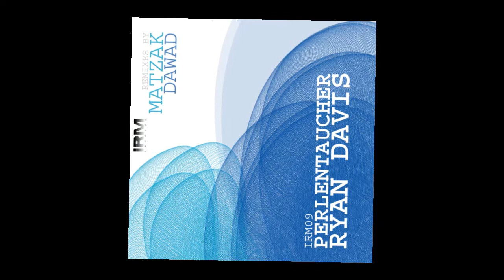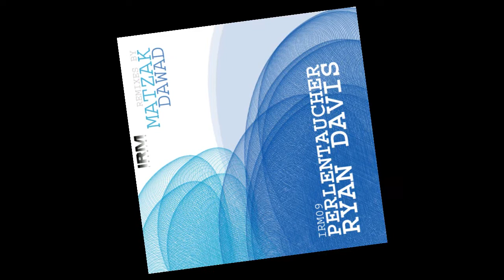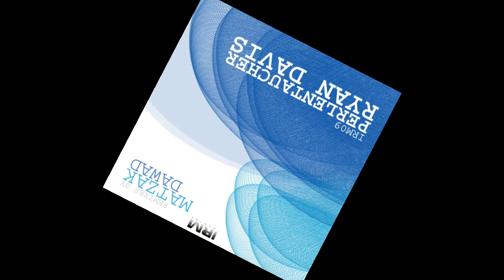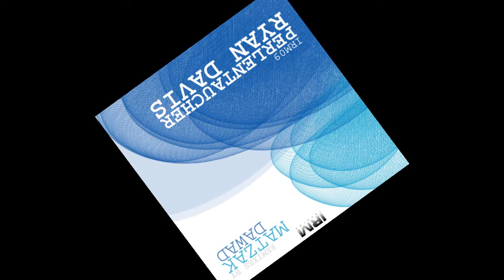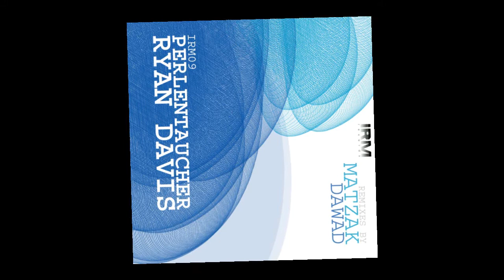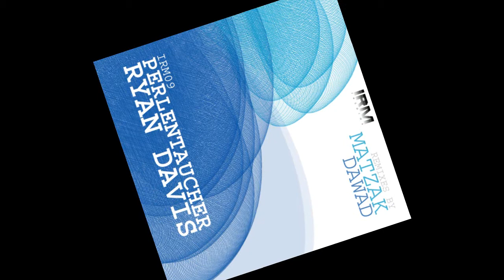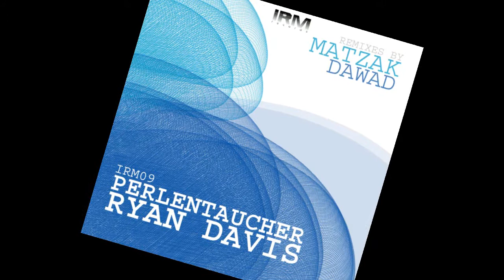Ryan Davis - Perlentaucher (matzak mix)